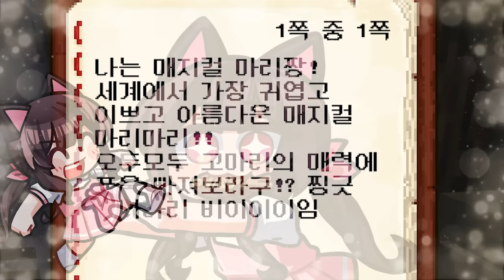*누가 진짜 고마리?* 목소리 변조를 한 멤버들이 고마리를 연기해요! [진짜를 찾아라! 고마리편]